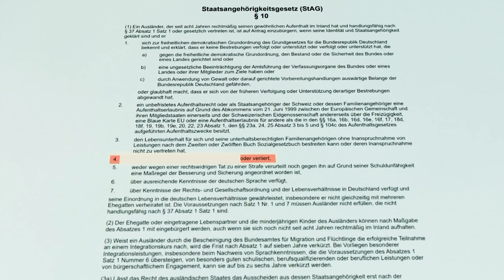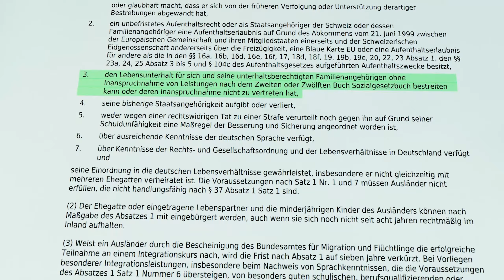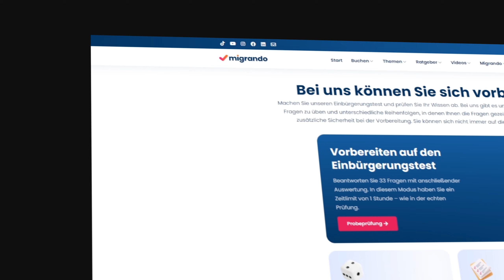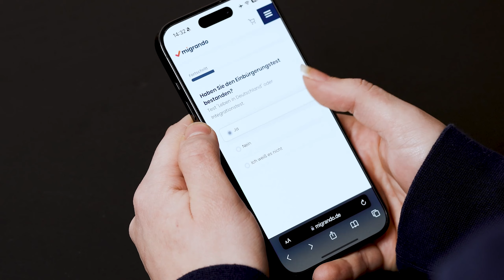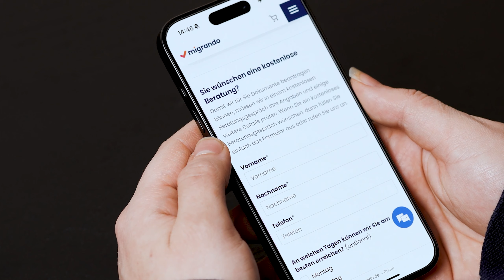Deutscher Pass nach 5 Jahren! - Schnellere Einbürgerung mit neuem Gesetz!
🇩🇪 In diesem Video zeigen wir dir, wie du mit dem neuem Gesetz schon nach 5 Jahren eingebürgert werden kannst und damit den deutschen Pass erhältst.

Teile dieses Video mit Menschen, die es auch nützlich finden könnten!

🤓 Hast Du Fragen oder möchtest Du Deine Erfahrungen teilen? Wir freuen uns auf Deine Kommentare!

👇 Inhaltsverzeichnis:

🔹00:00 : Worum es in diesem Video geht
🔹00:36 : Doppelte Staatsbürgerschaft
🔹00:49 : Aufenthaltszeit
🔹01:00 : Aufenthaltstitel
🔹01:18 : Lebensunterhalt
🔹01:44 : Sprachnachweis
🔹02:00 : Test "Leben in Deutschland"
🔹02:57 : Identitätsnachweis
🔹03:20 : Fazit
🔹03:32 : So prüfst du kostenlos deine Voraussetzungen!

📝 KOSTENLOSER TEST

Wir empfehlen Dir, zunächst unseren kostenlosen Test zu machen, um in wenigen Minuten zu erfahren, ob Du die Einbürgerung oder Niederlassungserlaubnis beantragen kannst.

📖 BLOGBEITRÄGE

Alle Infos zur Einbürgerung, Niederlassungserlaubnis und vielen anderen Themen findest Du in unserem Blog auf:

💡 HINWEIS

Bitte beachten Sie, dass die in den Videos genannten Rechtstipps, Handlungsempfehlungen oder sonstige Auskünfte zu rechtlichen Fragestellungen keine individuelle Rechtsberatung durch einen Rechtsanwalt ersetzen können. Die rechtlichen Erläuterungen auf diesem YouTube Kanal dienen einer Orientierung und behandeln aus Verständnisgründen die rechtlichen Themen nicht abschließend und nicht allumfassend. Für eine rechtlich verbindliche Rechtsauskunft muss immer der jeweilige Einzelfall von einem Rechtsanwalt geprüft werden. Die Rechtslage kann sich nach Veröffentlichung des Videos ändern oder bereits davor geändert haben. Wir wenden bei der Erstellung und Aufbereitung der Blogbeiträge die größtmögliche Sorgfalt an. Eine Gewähr für die Richtigkeit kann dennoch nicht übernommen werden.

ℹ️ IMPRESSUM